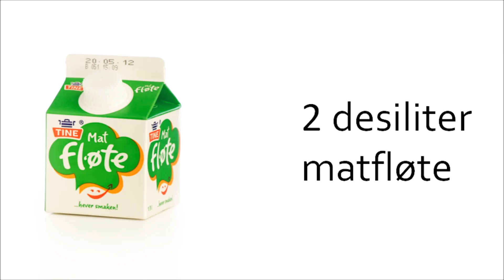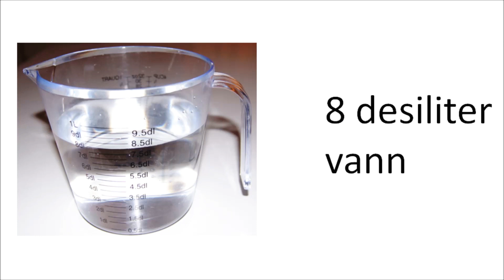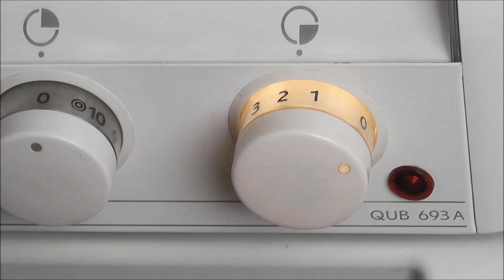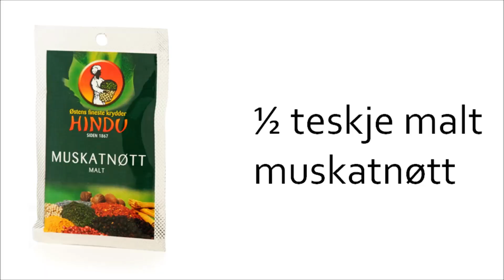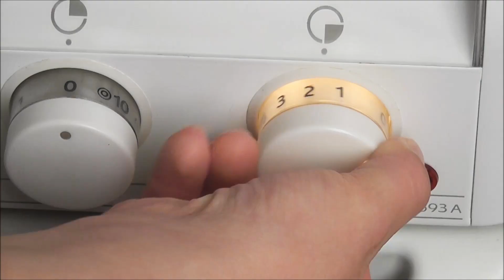Kom og se - så godt! - Blomkålsuppe